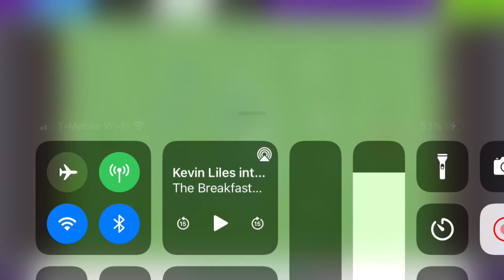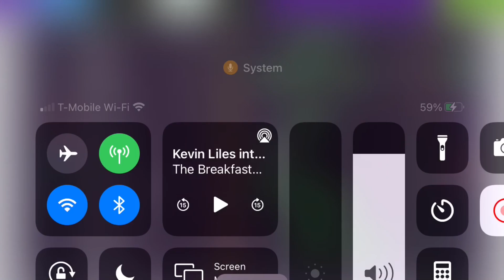What a ending